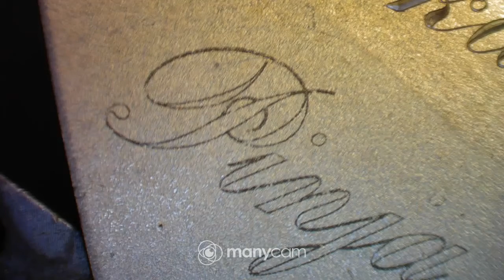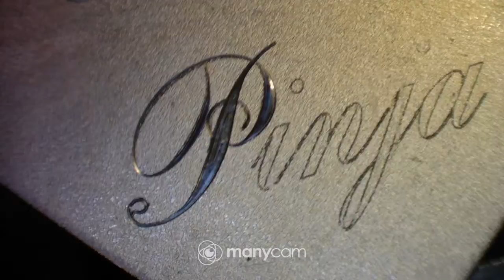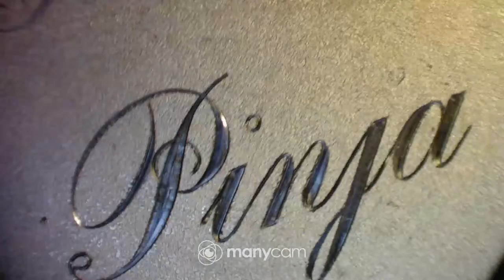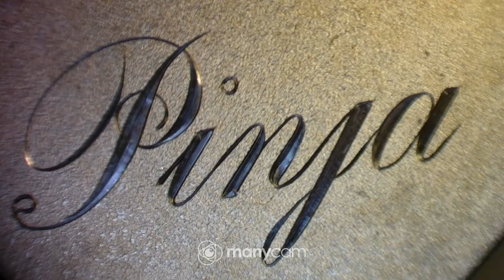Pinja,kaiverrus 120° V kaivertimella.